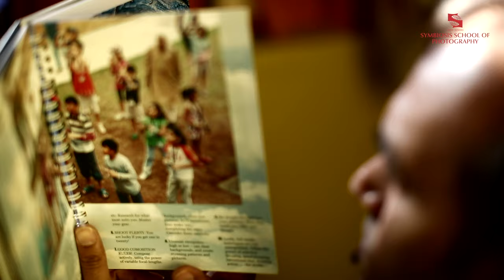Life @ Symbiosis School of Photography